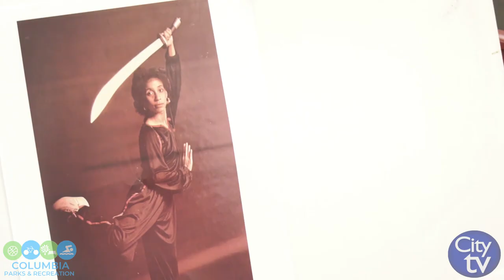The History of Martial Arts | Parks & Recreation Virtual Programming